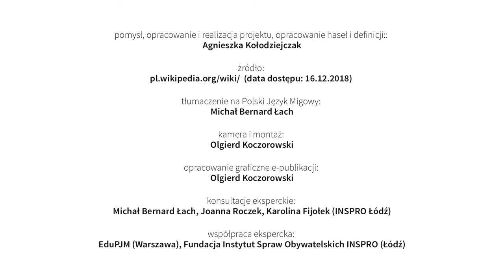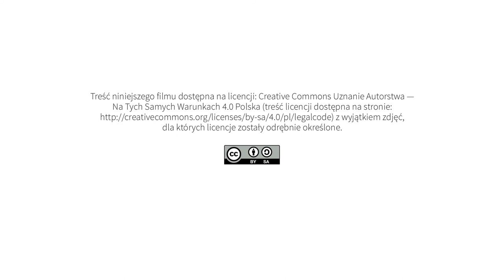Uchwała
pomysł, opracowanie i realizacja projektu, opracowanie haseł i definicji:
Agnieszka Kołodziejczak

kamera i montaż:
Olgierd Koczorowski

opracowanie graficzne e-publikacji:
Olgierd Koczorowski

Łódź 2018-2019